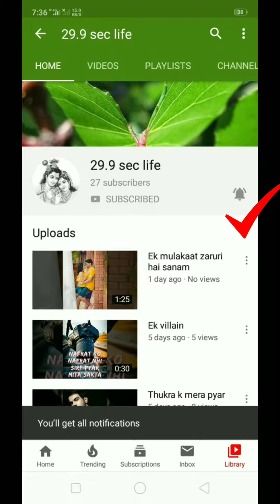tujhse bhi pyari baatee hai